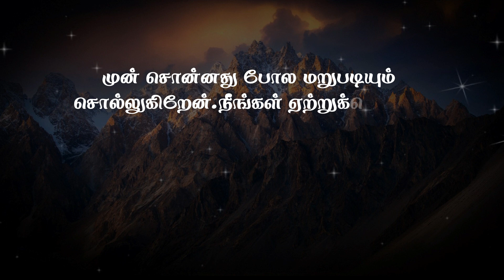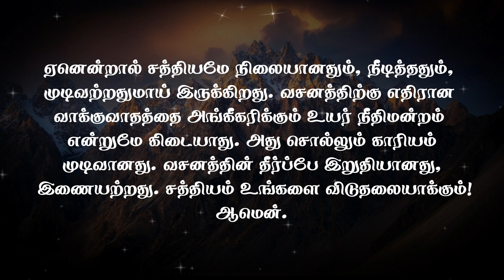தேவனே இன்று என்னை உருமாற்றும் | பாஸ்டர். பால் மோசஸ் | செப்டம்பர் 25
We are glad that you have watched this live/archived teaching and we believe that you have been blessed through this teaching.

Our Vision
To help people experience a glorious transformation through God’s saving and healing power.

Our Mission
House of the Fountain of Compassion exists to glorify God by bringing the compassion of Jesus
Christ into broken lives everywhere through the sound counsel of God’s word and anointed worship.

Offering
If you wish to contribute to our ministries, there are convenient ways to sow your seed:

ICICI BANK
MINISTRY OF RECONCILIATION
IFSC CODE-ICIC0006204

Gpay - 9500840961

Facebook: @Paul Moses , @Fcc Church